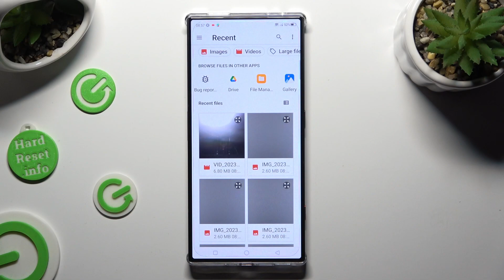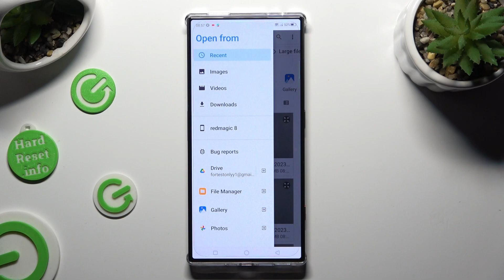How to Attach a Picture to a Text Message on Nubia Red Magic 8 Pro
Enhance your texting game on the Nubia Red Magic 8 Pro with our tutorial on adding pictures to your text messages! In this video, we'll walk you through the steps to easily include images in your messages, making your conversations more engaging and expressive. Watch now to elevate your texting experience on the Red Magic 8 Pro!

How to attach a photo to an SMS message on Nubia Red Magic 8 Pro? How to add an image to a text message on Nubia Red Magic 8 Pro? How to send a text message with media attachment on Nubia Red Magic 8 Pro?